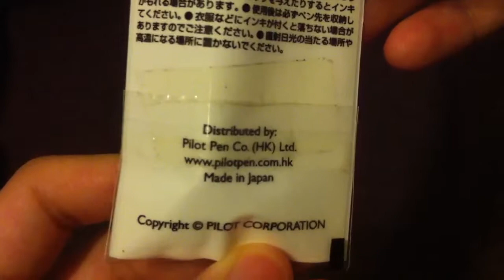[開封動畫] Pilot 4+1 Light